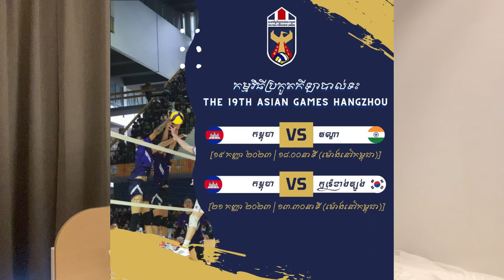សមាសភាពប្រតិភូ គ្រូបង្វឹក កីឡាករ និងកាលបរិច្ឆេទប្រកួតរបស់ក្រុមជម្រើសជាតិកម្ពុជា/Cambodia Volleyball